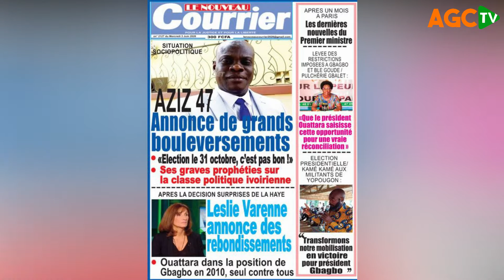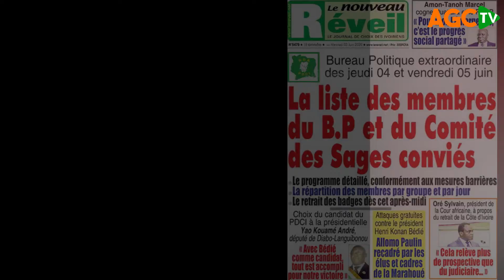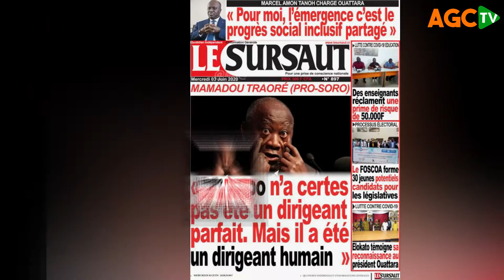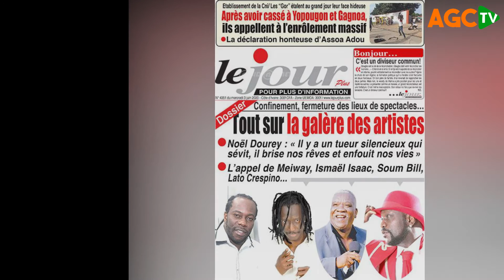Revue de presse du Mercredi 03 Juin 2020